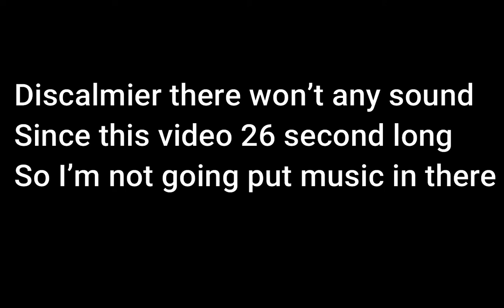Roanoke,VA | New Car + New Redeemed code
Discalmier: 26 second short video and won't any music just because it's a short video.
And all information update will be in video :P